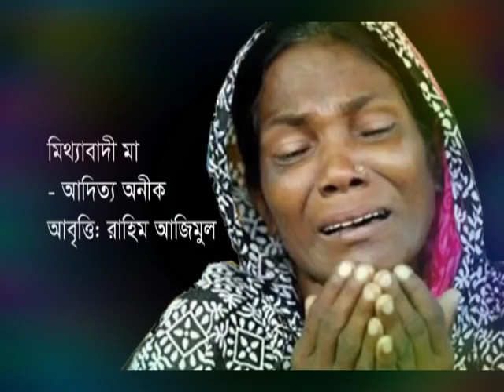মিথ্যাবাদী মা by আদিত্য অনীক... Must watch